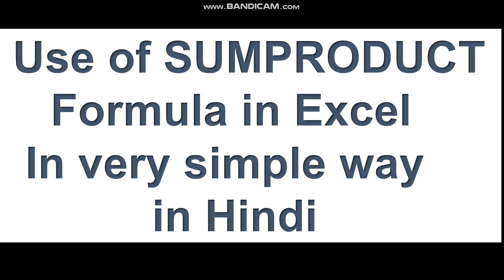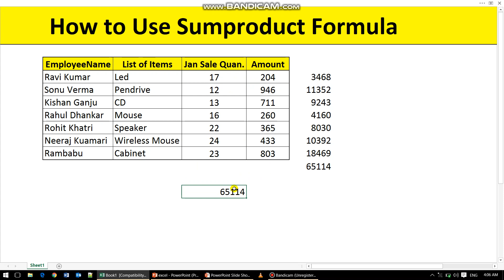Use of SUMPRODUCT Formula in Excel in hindi by Niketank Mogha Sir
In this lecture we are going to learn sumproduct formula in excel in hindi .